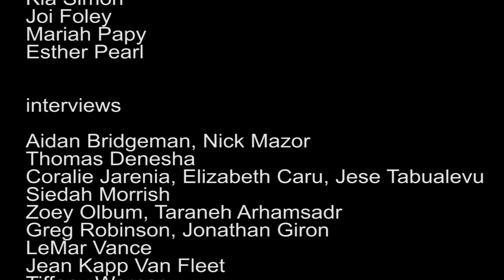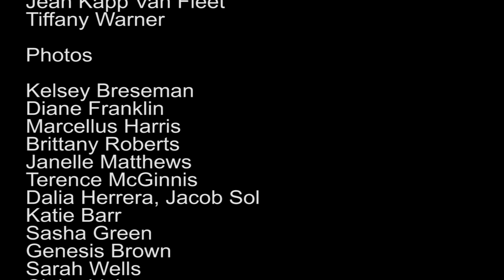"Project Smile" by Pasta Productions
"Project Smile" is a short documentary created by Pasta Productions during a Reel Stories camp for young women and gender non-conforming youth. A documentary that asks people around the city of Oakland, what makes them smile.

A film by Caitlin Pilisuk, Kaiya Pearl, Macy Matheny, and Grace Rodoni.
Produced by Anne Smith

This film was selected for the Bay Area International Children's Film Festival.